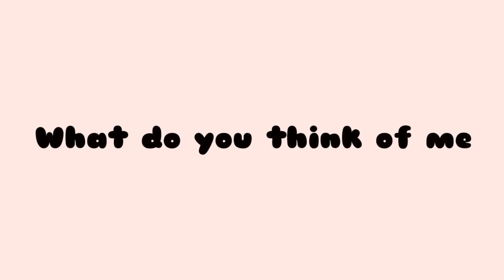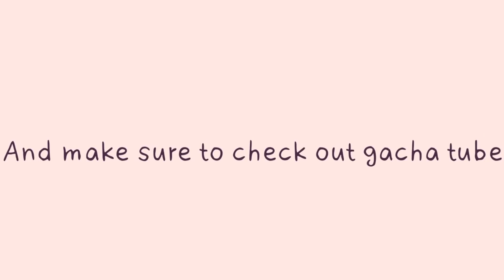Your Text GLMV | Sundial | Gacha Life Music Video